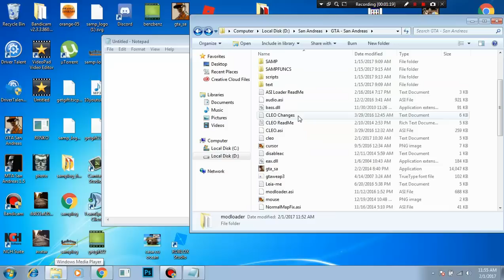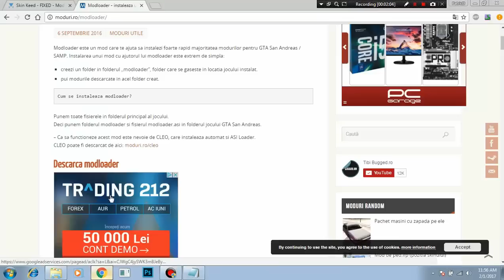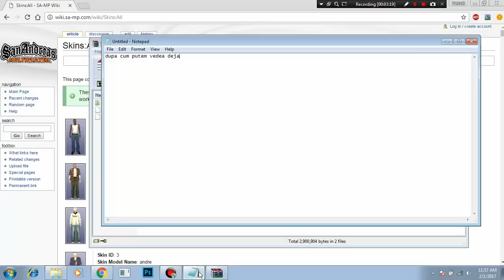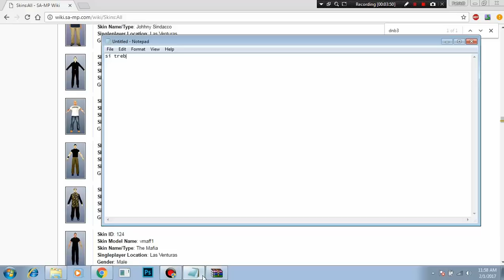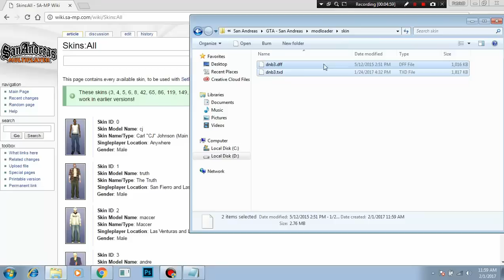[TUTORIAL]Cum sa pui un skin in SA:MP cu Modloader